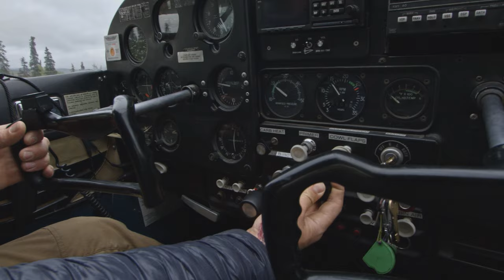Wild River - The Fabled Alagnak River of Bristol Bay Alaska at ATA Lodge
Premier Alaskan Fishing Trips & Fly-In Lodge
Alaskan Brown Bear Viewing Trips

ATA Lodge announces the release of a new video, filmed and produced by wild river documentary filmmaker extraordinaire, Shane Anderson. Shane came to visit ATA Lodge last summer, because of its reputation as being situated on one of Alaska’s most fabled and renowned Wild and Scenic River systems.  ATA’s unique location, situated on the banks of one of Alaska's most prolific, crystal clear salmon and trout rivers means that each year millions of all 5 species of Pacific Salmon return to the headwaters of the Alagnak River to spawn.  This in turn supports a huge number of Alaskan Coastal Brown Bears that feast on these salmon.

ATA Lodge wants to share with the world our amazing location as captured in Mr. Anderson’s video.  Guests staying at ATA Lodge experience this amazing video on a daily basis by going out on guided, river-based excursions to access sites where they will have the chance to witness Mother Nature at her finest. The spectacle of this pristine ecosystem is truly a natural wonder of the world.  Guests will witness an Alaska wilderness that is as it always has been for centuries; untouched by modern civilization.  Where else can you go and experience such abundance and unspoiled beauty?  Viewers will see unbelievable numbers of wild salmon as well as the huge population of brown bears as they fish for these salmon.  All professional services, accommodation, and meals are provided by ATA Lodge which is rated the best wilderness lodge in the Katmai region of Bristol Bay, Alaska according to TripAdvisor.

Shane Anderson states; "I’ve spent my film career dedicated to telling stories that advocate for the preservation and recovery of wild spaces, animals, and fish. It was an incredible experience to visit the wildest place I’ve ever been yet on earth.  To witness the sheer abundance of wild salmon and brown bears was nothing short of amazing to film.  Our crew had an incredible week at ATA Lodge with world-class hospitality and adventure around every corner.  I walked away from the week with great reverence for the Bristol Bay watershed and the need to permanently protect it as the last wild salmon stronghold on earth."

ATA Lodge Owner Wayne McGee stated, "Shane Anderson’s work as a documentary filmmaker is something that I have always appreciated from previous projects I have seen that he has produced! His passion for nature and reputation as a filmmaker is impeccable.  When the opportunity to collaborate with Shane on a project to show off what a national treasure the region of Bristol Bay really is; I jumped at the chance to work with him.  For well over a decade, many local people and businesses have been banding together and fighting to protect the region from a proposed gold and copper mining operation called Pebble Mine.  Should Pebble Mine be allowed to proceed, the open-pit mine’s footprint would stamp out a huge portion of our wild salmon’s spawning habitat.  That, together with the toxic impact of a potential environmental disaster that is just waiting to happen should the mine be allowed to go ahead; meant that we felt it best to show the world why this area is worth protecting for all future generations!  ATA Lodge is a great base for nature lovers, wildlife enthusiasts, anglers, and outdoorsmen of all types to come and experience the true vision of wild Alaska they have always dreamed about! This video captures that magic and communicates that message perfectly!  We at ATA Lodge are excited to share Shane’s video with as many like-minded people out there as possible, in order to raise awareness and help protect this part of our world of which we are but custodians.”

In this video, you will witness the awe-inspiring, pristine wilderness that is the Alagnak River in all its glory.  Bursting with life both above and below its crystal-clear waters.  You will see the varieties of fish, and wildlife that call this region home.  This video features Shane’s week spent at ATA Lodge, one of the finest lodges in Alaska with some of the best fishing and nature opportunities that Alaska has to offer.

Shane Anderson is the founder of Swiftwater films, North Fork Studios, and is the Director of Storytelling for Pacific Rivers.  Shane is driven to tell stories rooted in environmental justice that present a positive vision for the future, connecting people with place. He chooses to work with aligned brands, organizations, and individuals that share a similar ethos.  Shane has produced 7 award-winning films including Wild Reverence, A Rivers Last Chance, and Chehalis: A Watershed Moment that has aired on PBS stations across the country, and have been used in numerous impact campaigns leading to positive conservation outcomes.

Swiftwater Films:
Shane Anderson
Follow Shane Anderson and Swiftwater Films on Facebook and Instagram: @swiftwaterfilms and @shaneandersonfilm